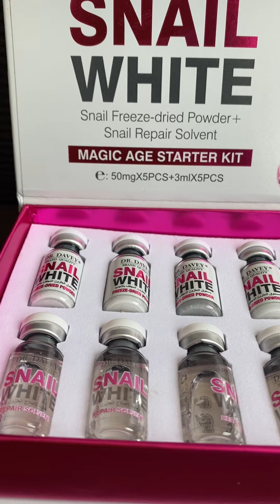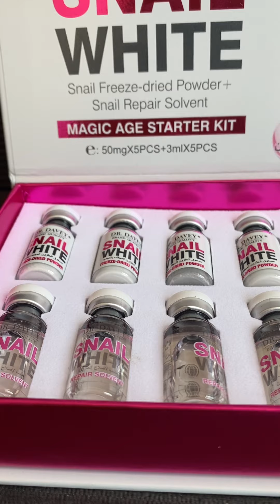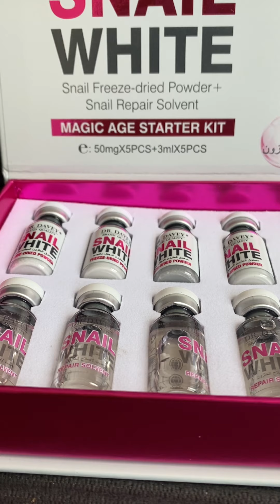CONCENTRÉ SNAIL BLANCHISSANT EN PROMO